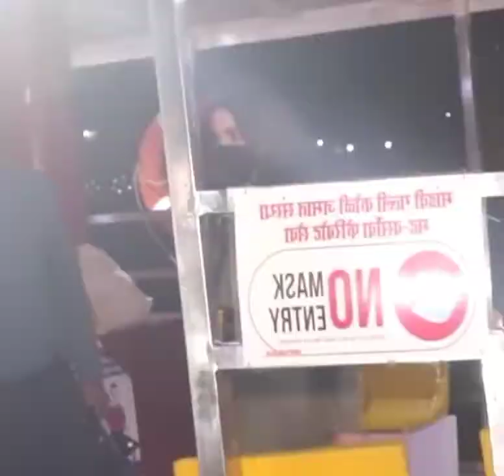Hot Kiara Advani Video Shoot